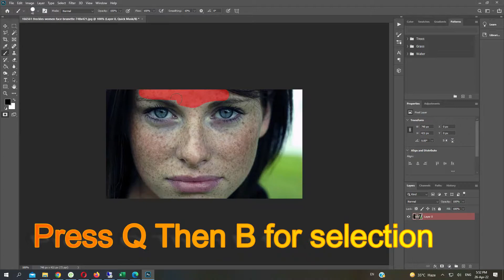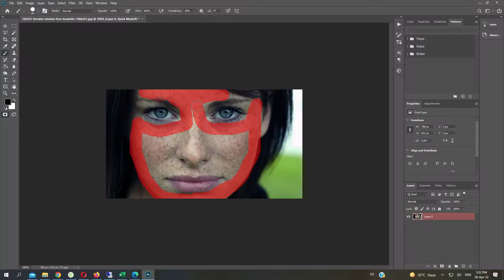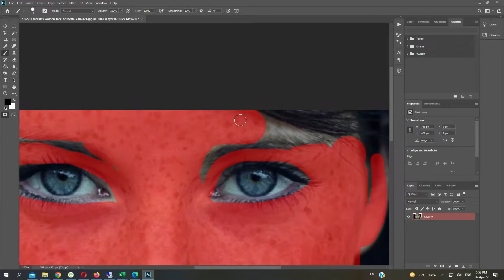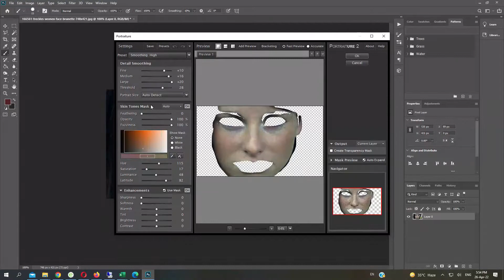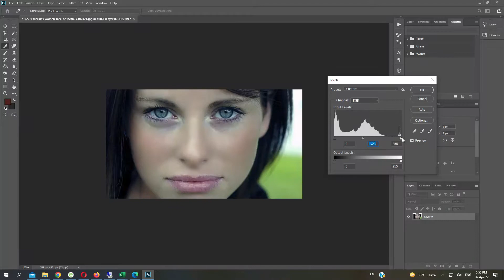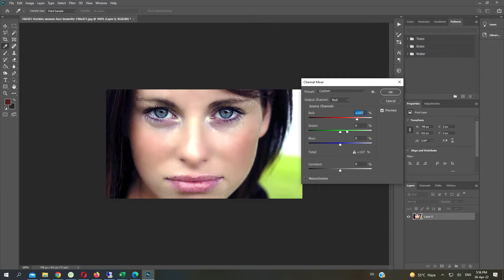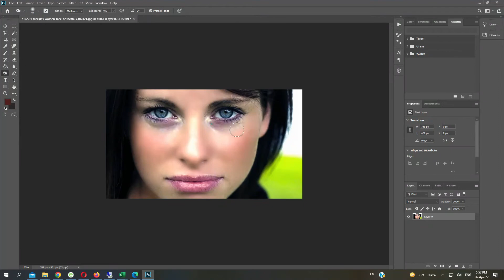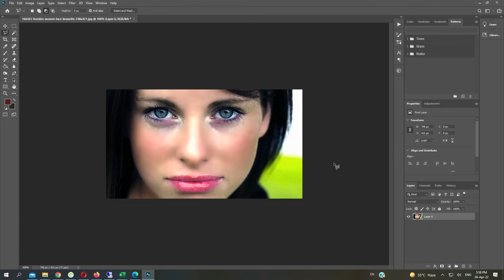How to Skin Retouch | Skin Smooth in Adobe Photoshop using imagenomic portraiture Plugin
Photoshop 2020  Tutorial: Skin Retouch | Skin Smooth | PORTRAITURE 3